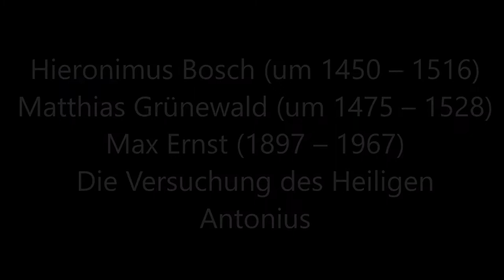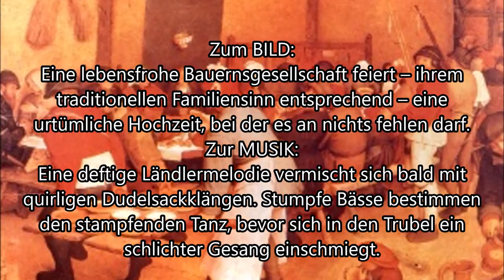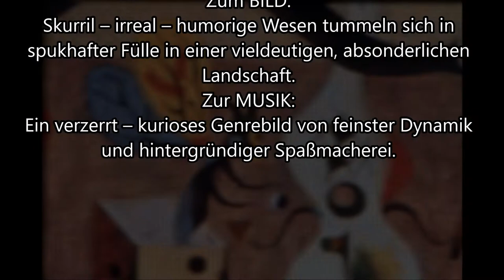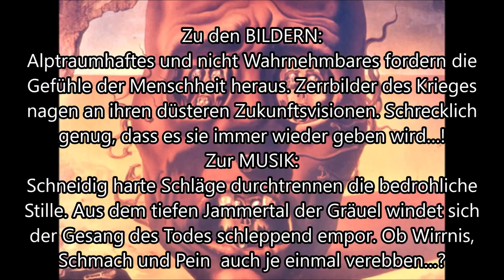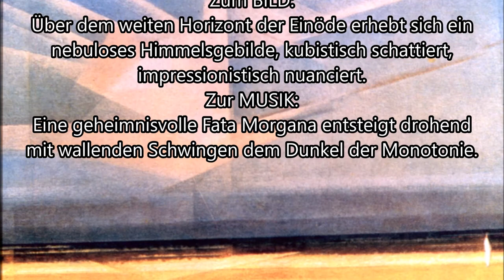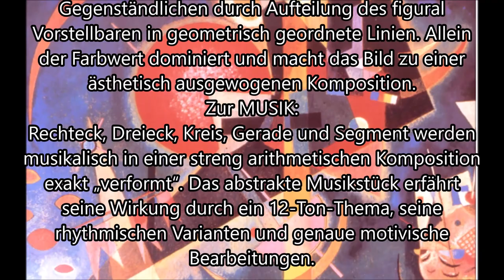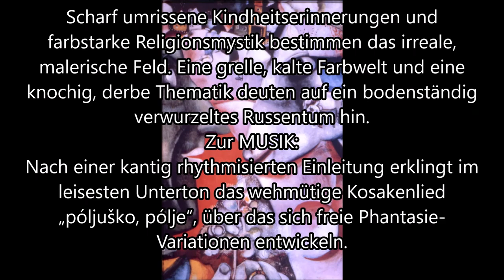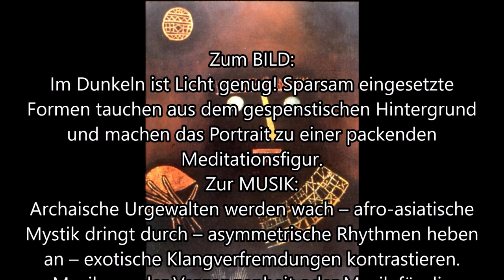Wolfram Unger - „Peintures célèbres op. 13“, für Klavier und Diaprojektion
Klavier: Eva Salmutter
Video: Thomas Mittermair

Wolfram Unger (1946 – 1983) war ein Niederösterreichischer Komponist, der seine kompositorische und musikpädagogische Ausbildung an der Wiener Musikhochschule erhielt (Erwin Christian Scholz, Ernst Tittel).
Unger, der in Wiener Neustadt als Pädagoge tätig war, verstand sich als Wegbereiter von zeitgenössischer Musik an Schule und Musikschule und gestaltete zahlreiche Gesprächskonzerte, Vorträge, Konzertprojekte usw.
Er schrieb vor allem Klavierwerke, darunter ein Klavierkonzert („Concerto ostinato“ für Klavier, Streicher und Pauken), Lieder, Chorwerke und ein Singspiel für Kinder („Piratenleben“).

1979 entstand „Peintures célèbres op. 13“ für Klavier und Diaprojektion und wurde vom Komponisten selbst am Klavier uraufgeführt. Unger wünschte ausdrücklich, dass die vertonten Bilder (damals noch als Diaprojektion) beim Vortrag der Musikstücke gezeigt werden. Der Komponist vermerkte in den Noten genau, an welcher Stelle des Musikstückes die verschiedenen Bilder bzw. Bildausschnitte eingeblendet werden sollen. Zu jedem Stück erstellte der Komponist auch einen kurzen einführenden Text.

Die Pianistin und Pädagogin Eva Salmutter führte das Werk mehrfach auf, u.a. im Konzerthaus in Wien und veröffentlichte 1993 eine CD-Aufnahme der „Peintures“, welche im Jänner 1994 in der „Wiener Zeitung“ besprochen wurde.

„Es ist die glühende Musik eines jungen Feuerkopfes begabt mit explosiver Ausdruckskraft. Welchen Verlust unser Musikleben mit dem frühen Tod Ungers erlitt, kann wohl jeder nach dem Anhören dieser Stücke nachvollziehen.“ (Wiener Zeitung,  9.1.1994).